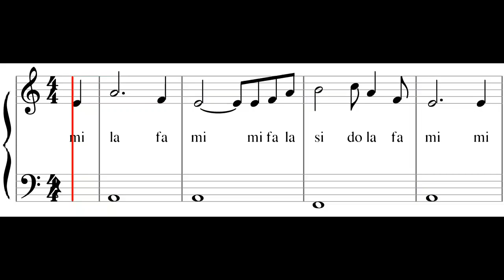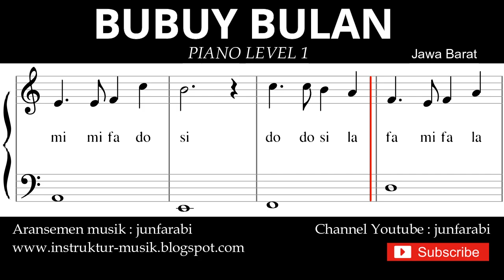not balok bubuy bulan - piano level 1 - lagu daerah jawa barat / sunda - doremi / solmisasi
LEVEL 1

Not balok lagu bubuy bulan. Lagu daerah jawa barat / sunda.
Tutorial piano level 1 dilengkapi dengan notasi balok  dengan sistem doremi / solmisasi.

Lirik:

Bubuy bulan
Bubuy bulan sangray bentang
Panon poe
Panon poe disasate

Unggal bulan, unggal bulan
Unggal bulan abdi teang

Unggal poe,unggal poe
Unggal poe oge hade

Situ Ciburuy
laukna hese dipancing
Nyeredet hate
Ningali ngeplak caina

Duh eta saha nu ngalangkung
unggal enjing
Nyeredet hate
Ningali sorot socana

not balok , notasi balok , bubuy bulan , piano level 1 , lagu daerah jawa barat , sunda , doremi , solmisasi